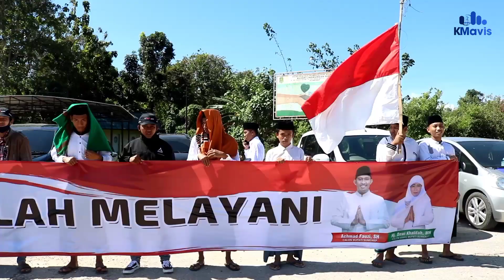Didampingi Ulama Sepuh, Fauzi-Eva Resmi Mendaftar ke KPU Sumenep